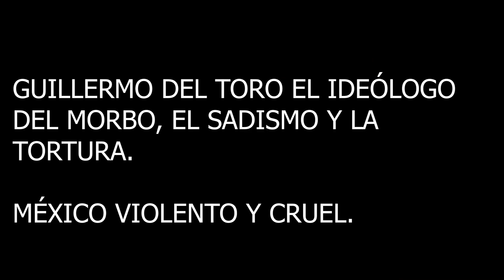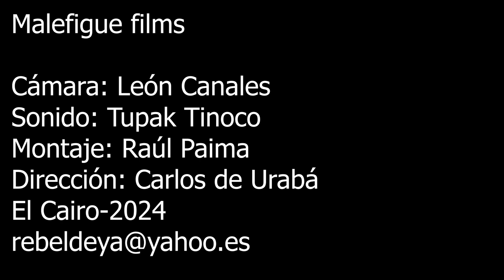GUILLERMO DEL TORO EL IDEÓLOGO DEL MORBO, EL SADISMO Y LA TORTURA. MÉXICO VIOLENTO Y CRUEL.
"¿Se puede tolerar tamaña exhibición de sadismo y de terror? Lo que necesita México es un exorcismo que expulse todos esos demonios y le devuelva al ser humano el decoro y la dignidad"